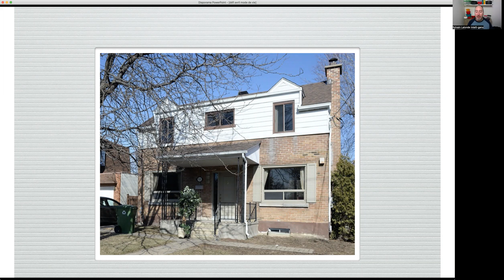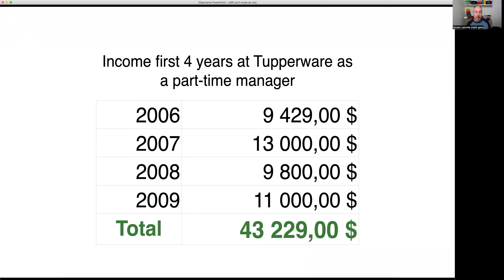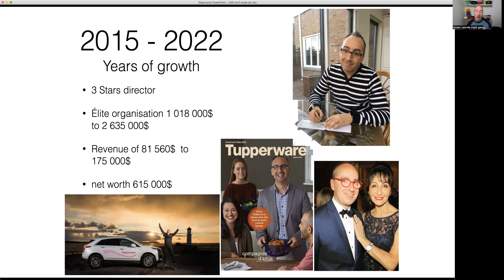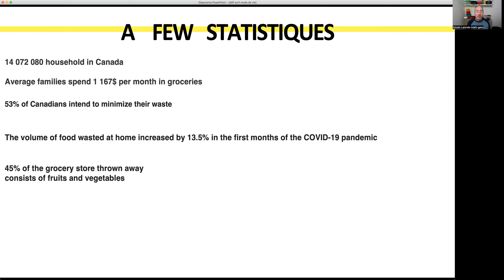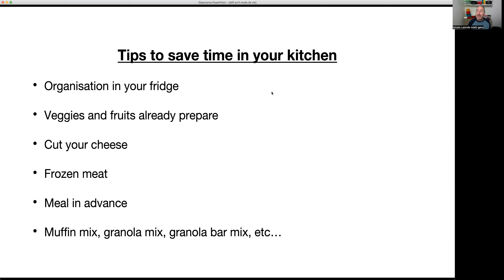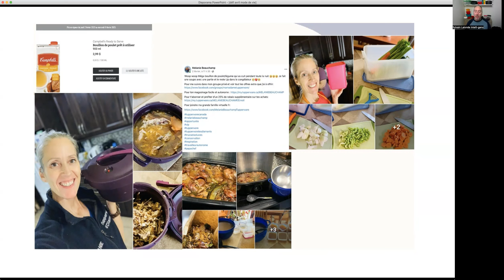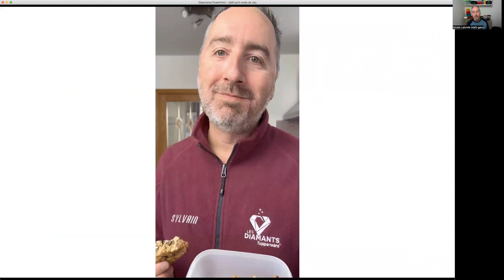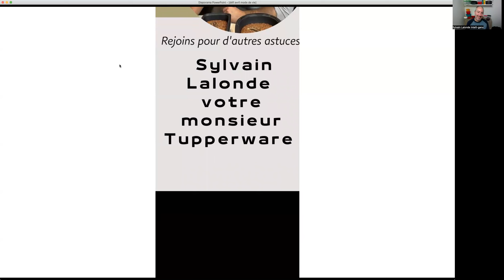Tupperware Les Diamants - Spotlight on the lifestyle challenge